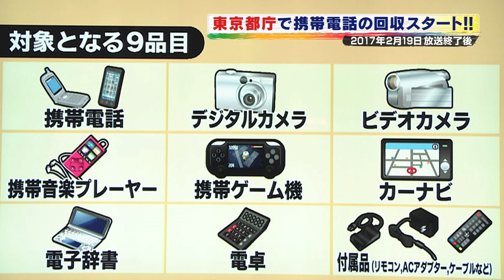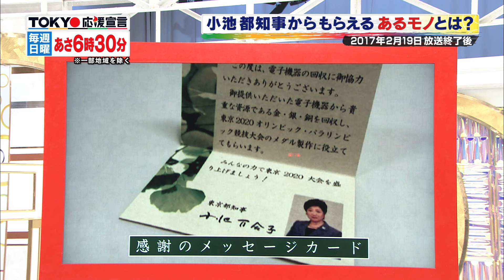TOKYO応援宣言 「あなたの携帯電話がメダルに！？」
以前番組で放送した特別企画 “２０２０年をサキドル！！
あなたの携帯電話がオリンピックメダルになっちゃう？”の
最新情報をWEB限定で特別に公開しちゃいます！